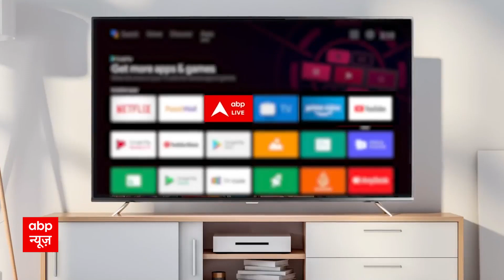Breaking : Manish Sisodia के करीबी दिनेश अरोड़ा गिरफ्तार, ED ने लिया बड़ा एक्शन | ABP News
दिल्ली शराब घोटाले में दिनेश अरोड़ा गिरफ्तार, ED ने दिनेश अरोड़ा को गिरफ्तार किया.मनीष सिसोदिया का करीबी है दिनेश अरोड़ा-सूत्र.दिनेश अरोड़ा राधा इंडस्ट्रीज के डायरेक्टर है और मनीष सिसोदिया का करीबी बताया जात है। सीबीआई ने एफआईआर में अमित अरोड़ा (बडी रिटेल प्राइवेट लिमिटेड के डायरेक्टर), दिनेश अरोड़ा (राधा इंडस्ट्रीज के डायरेक्टर) और अर्जुन पांडे को मनीष सिसोदिया का 'करीबी' बताया था.